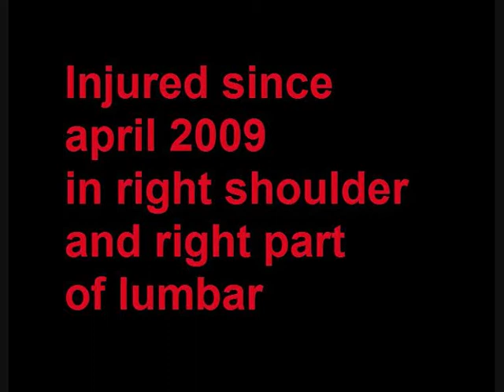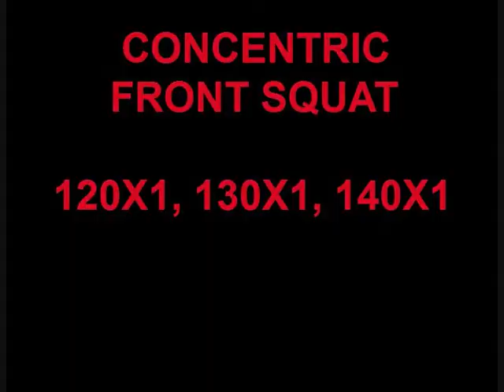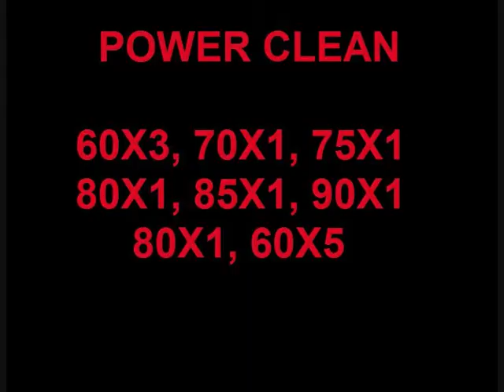Joao Casqueiro 2nd Training 22 09 2011 bs cfs sndl pc